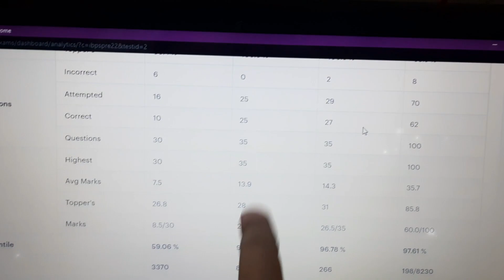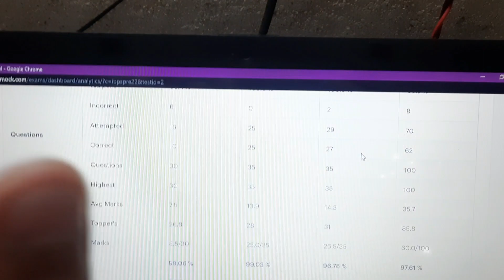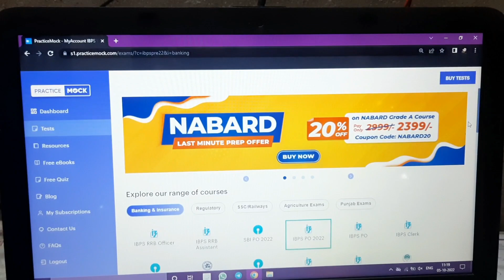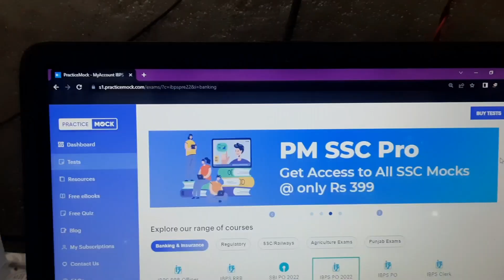itna tough english kon dalta he.(practice mock)but 60 aa giya 😎